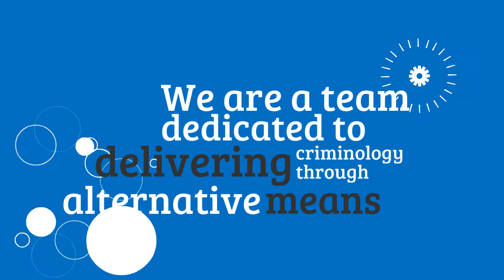The CrimiTalk Introduction